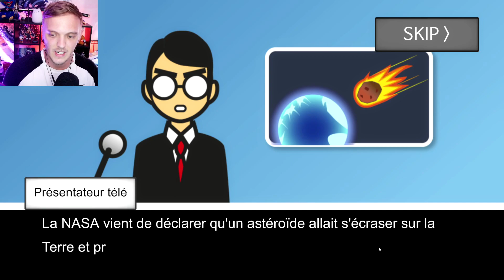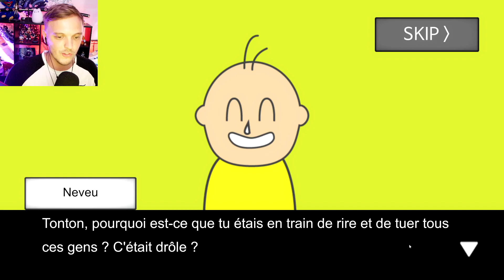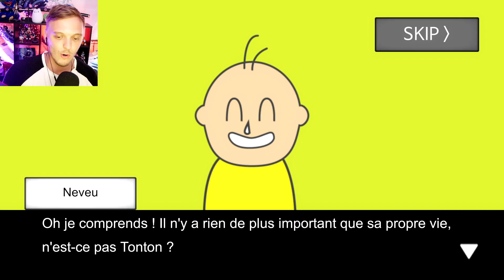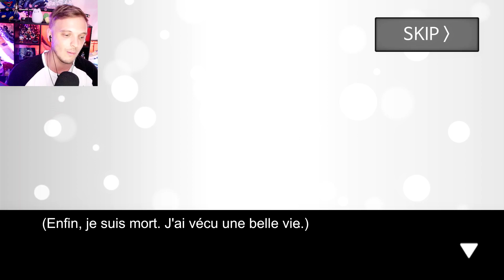IL ME RESTE 1 MINUTE A VIVRE..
Meteor 60 seconds français ( fr ) Il me reste une minute pour faire ce que je veux !